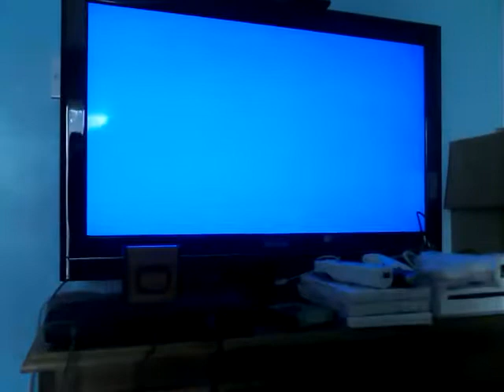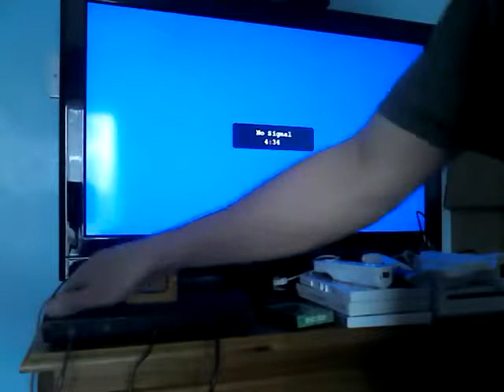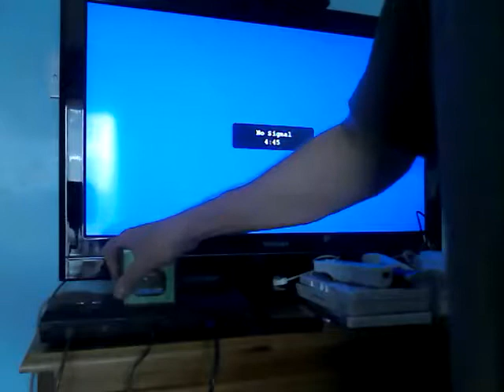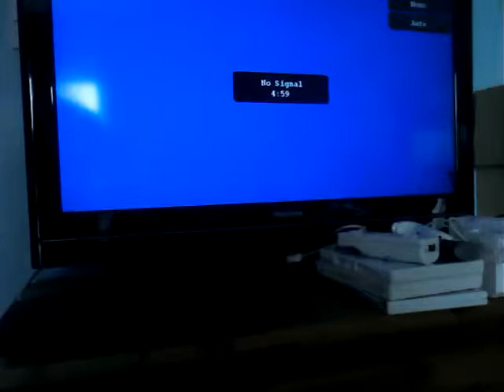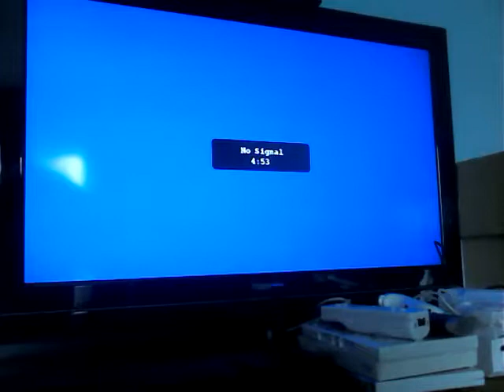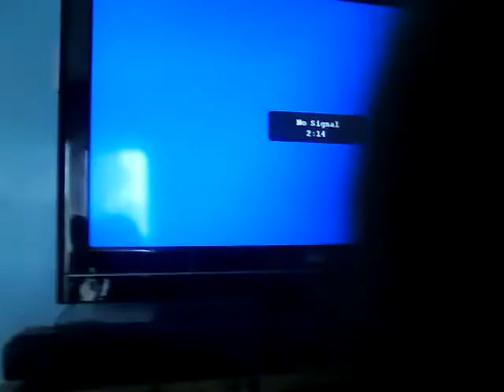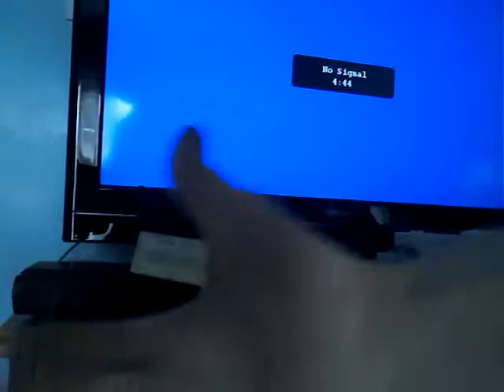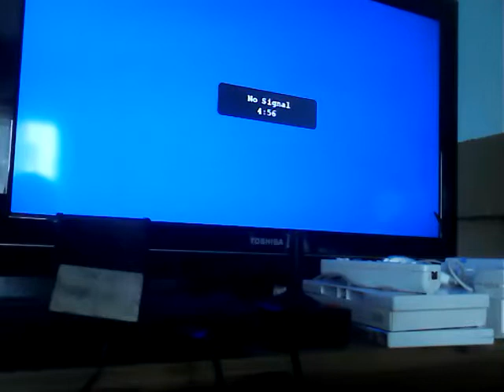Fixing two Atari 2600 games from eBay.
Easy fix for two Atari 2600 games.